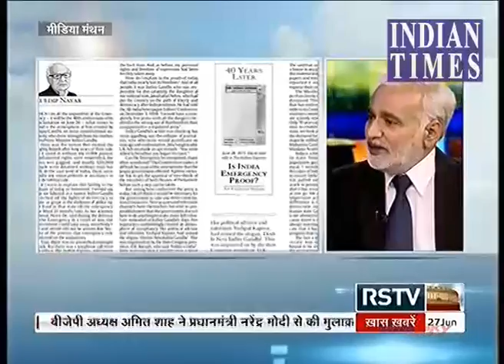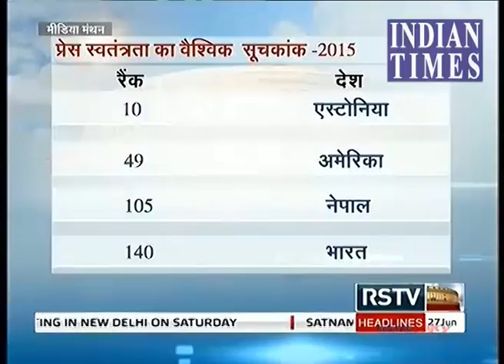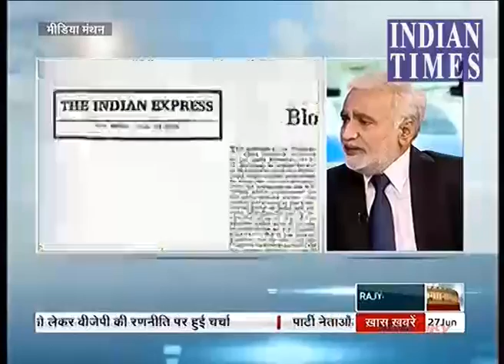MEDIA MANTHAN KITNA AZAD KITNA JAWABDEH HAI MEDIA